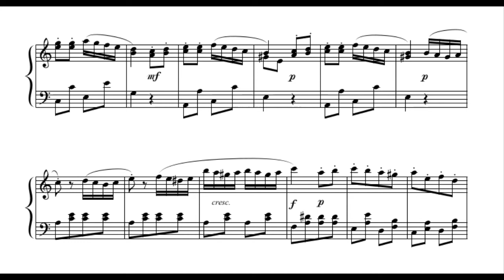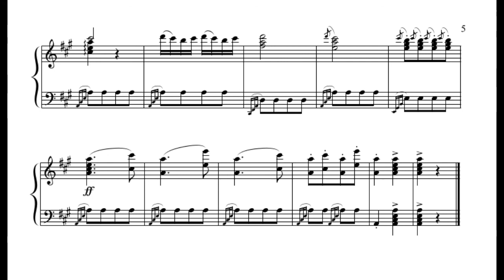Mozart - Rondo Alla Turca (Turkish March) | Piano Sheet Music | Classical Scores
Mozart - Rondo Alla Turca (Turkish March)